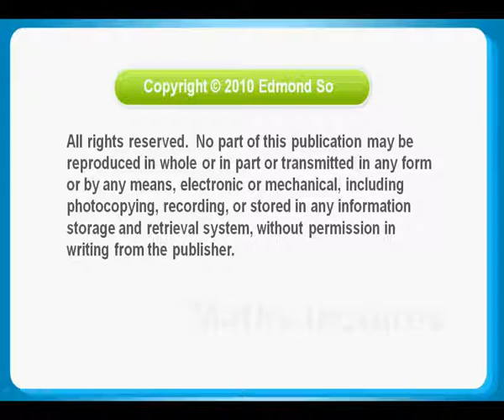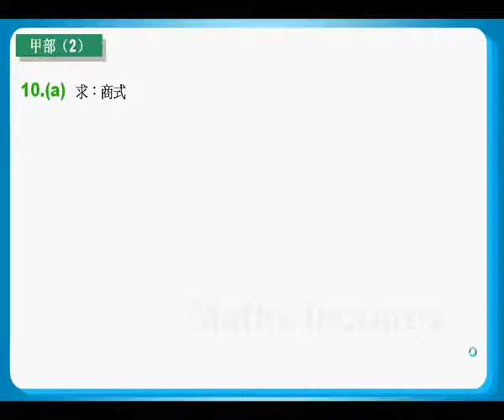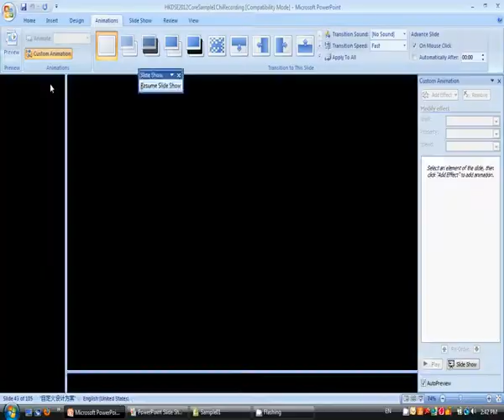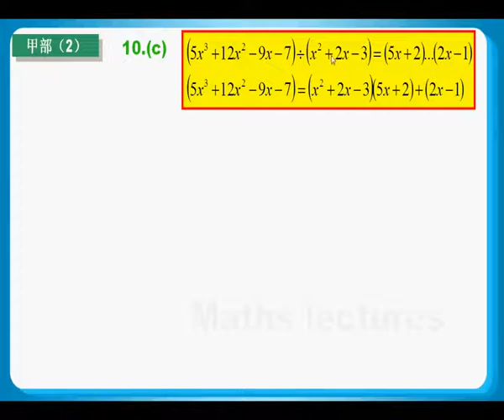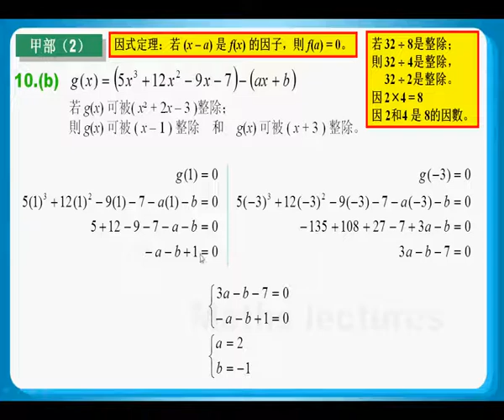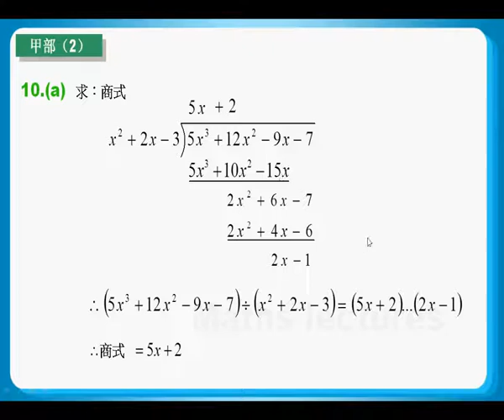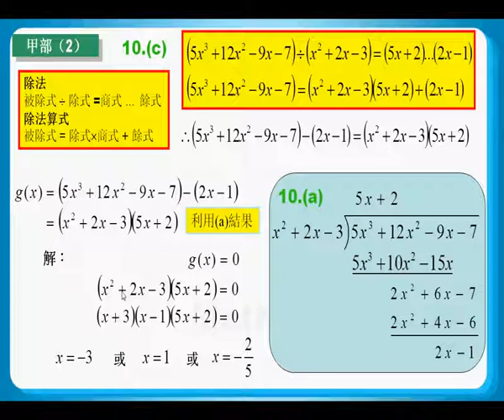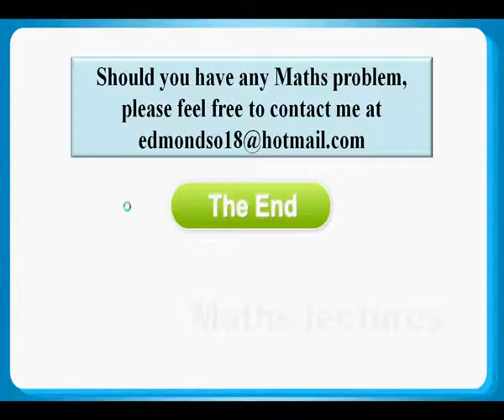HKDSE Sample Maths Core Paper 1 Q10: Factor Theorem 因式定理